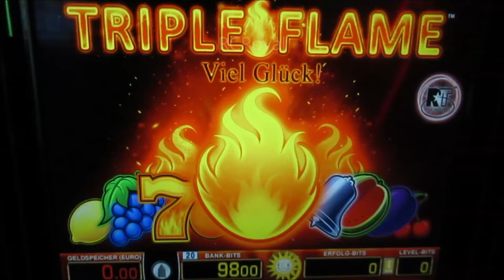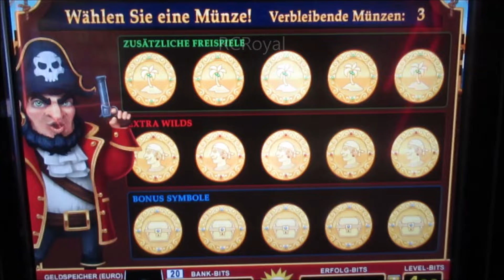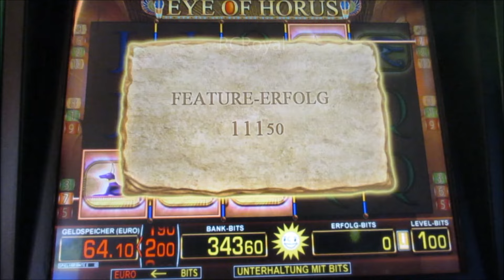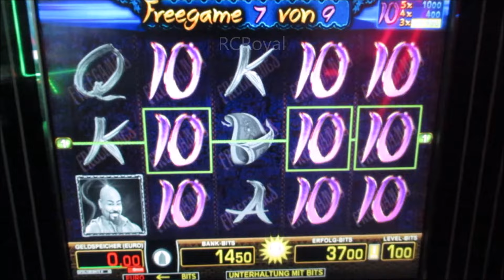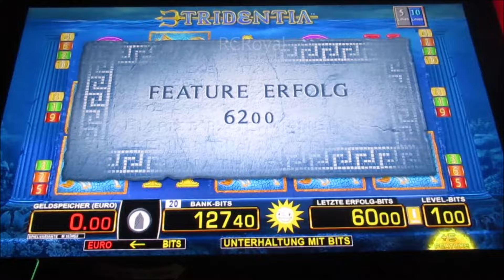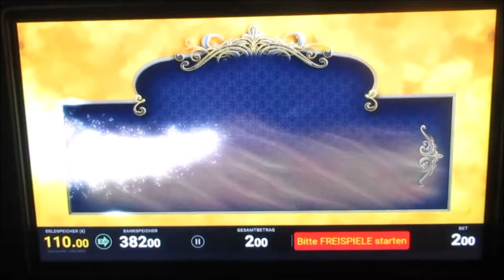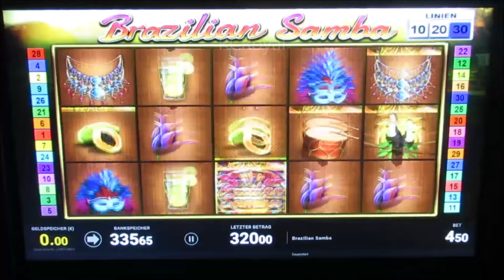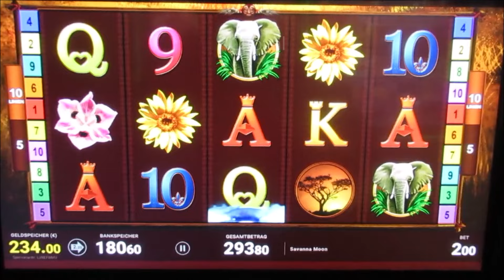Auf zur NEUEN Glücksspielrunde! Zocken und Gewinnen am Geldspielautomat! Merkur Bally & Novoline